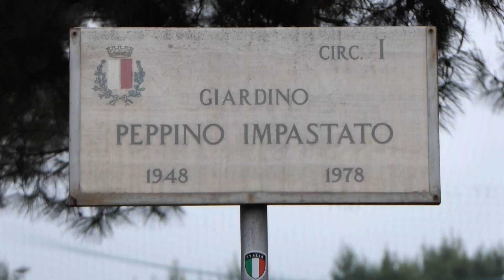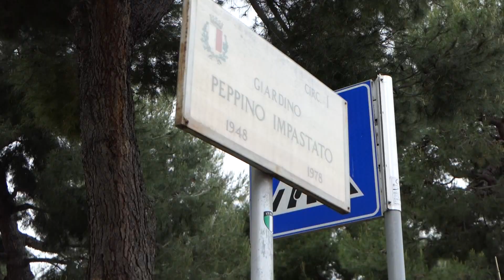"La speranza siamo noi", a Catino gli studenti ricordano Peppino Impastato a 45 anni dall'omicidio